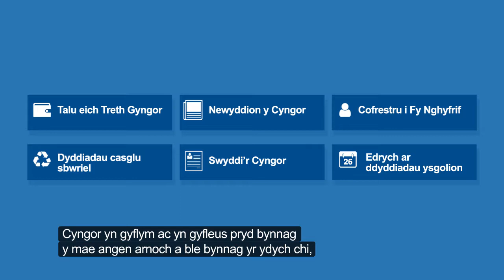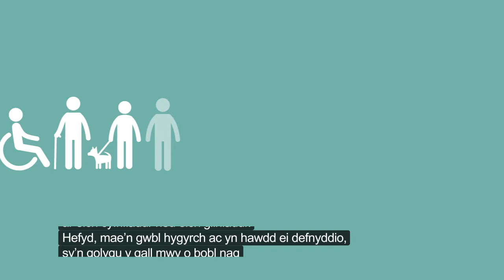Croeso i wefan newydd Cyngor Bwrdeistref Sirol Pen-y-bont ar Ogwr